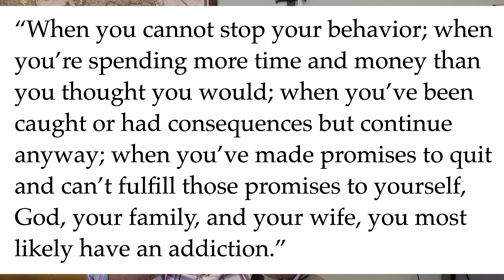How do I know if I'm an Addict? What are the signs of addiction? End the denial.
How do I know if I'm an addict? What are the signs of addiction?  It can be easy to convince ourselves that we don't have a problem with addiction and to minimize our struggles.  But what is a good definition of addiction?

Pride can keep us from admitting we have an addiction.  But the Gospel is for the broken!  Be willing to analyze where you are in your journey to recovery.  Someone who is willing to admit that they are an addict is also most likely willing to do something about it!

My Favorite Resources:
"Unwanted: How Sexual Brokenness Reveals our Way to Healing" by Jay Stringer
"Surfing for God" by Michael Cusick
"Men of Courage: God’s Call to Move Beyond the Silence of Adam" by Larry Crab
"The Gospel for Real Life: Turn to the Liberating Power of the Cross...Every Day" by Jerry Bridges
"The Discipline of Grace: God's Role and Our Role in the Pursuit of Holiness" by Jerry Bridges
"Circle Home Plus (2nd Gen) - Parental Controls for Internet and Mobile Devices"